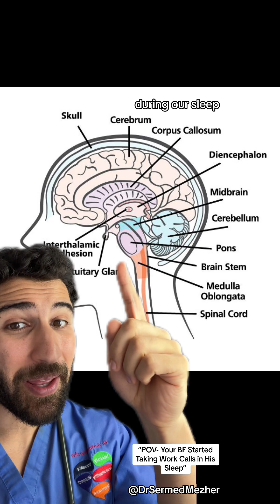“POV - Your BF Started Taking Work Calls in his Sleep”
Sleep talking, or somniloquy, occurs when the brain's mechanisms that normally keep the body still during sleep fail to fully paralyze the muscles involved in speech. This is primarily linked to the role of the pons and areas of the medulla in regulating sleep-related muscle paralysis.

Role of the Pons and Medulla:
The pons, located in the brainstem, plays a critical role in sleep regulation, particularly in REM (Rapid Eye Movement) sleep. During REM sleep, when dreaming occurs, the pons sends signals to inhibit motor neurons, leading to a state of muscle atonia (paralysis) to prevent the sleeper from physically acting out their dreams. The medulla also contributes to this inhibitory process by further suppressing motor activity.

How Sleep Talking Happens:
In some cases, this paralysis mechanism doesn't fully engage, allowing certain muscles—such as those involved in speech (the vocal cords, lips, and tongue)—to remain active. While the large muscle groups (arms, legs, etc.) are usually still paralyzed, the partial failure of the pons and medulla to inhibit motor activity in the vocal muscles permits the person to speak during sleep. This leads to speech occurring unconsciously without the sleeper being aware of it.

Sleep talking can happen during both non-REM and REM sleep, but it is often more coherent in non-REM stages, when the body isn't fully paralyzed, and more nonsensical or fragmented during REM, when dreaming is more vivid and paralysis is deeper.